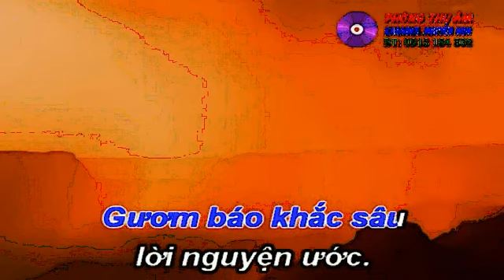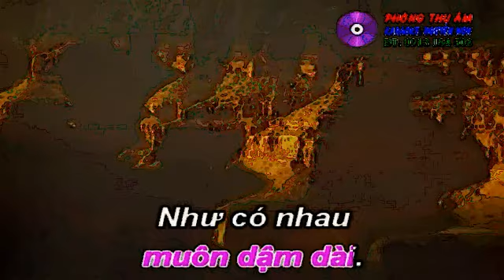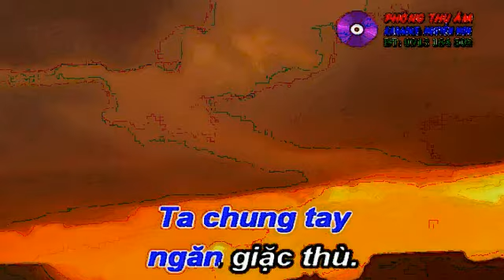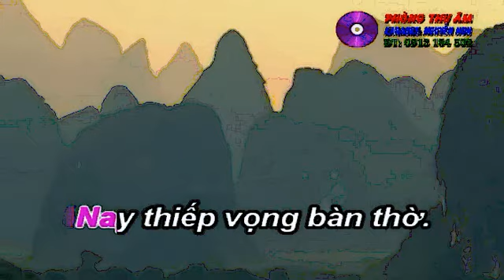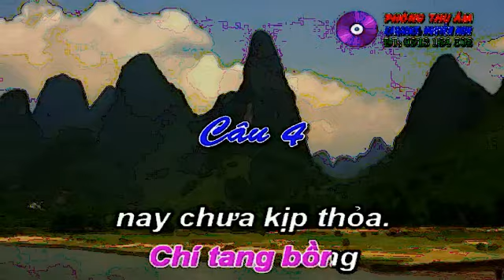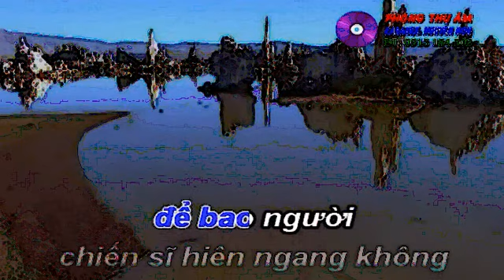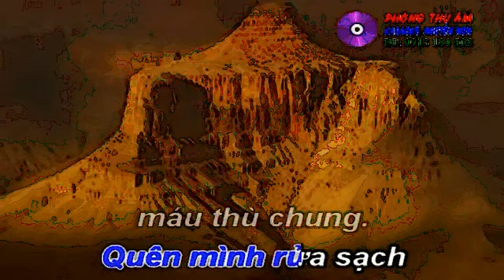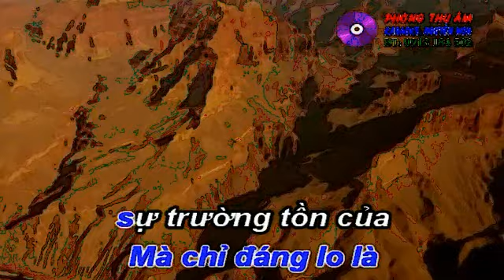KARAOKE TD TIENG TRONG ME LINH NGANCHAU SONGCa